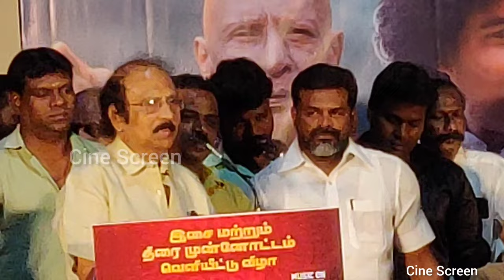Liaquat Ali Khan Ultimate Speech about Mansoor Ali Khan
Sarakku (2023)
Raj Kennedy Films.
Director -J.Jayakumar.
Producer -Mansoor Ali khan.
Screen Play & Dialogue -Ezhichur Aravindan.
Cinematography --Arul Vincent.Mahesh.T.
Editor -S.Devaraj.
Art--P.A.Anand.
Stunt -Kanal Kannan.Silva.
Lyrics -Mohan Rajan.Mansoor Ali Khan.
Choreography -kala.Jhony.Sankar.